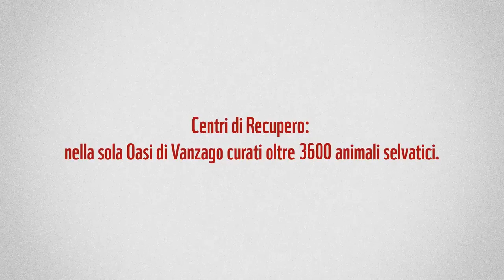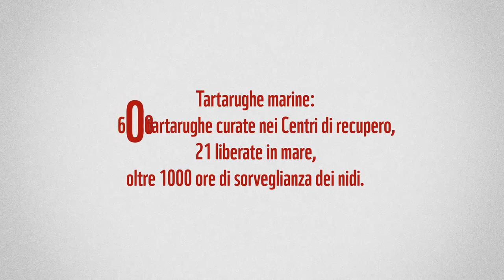I nostri più grandi successi, li abbiamo raggiunti GRAZIE a te!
Il 2017 è stato un anno pieno di grandi sfide: dal lavoro svolto nei Centri di Recupero alla difesa delle tigri in Bhutan, dalla lotta ai crimini di Natura alle attività per favorire una convivenza pacifica uomo-lupo.
Abbiamo raggiunto dei risultati straordinari, ma niente di tutto questo sarebbe stato possibile senza il sostegno straordinario di chi ogni giorno decide di essere dalla nostra parte!

Grazie, il team del WWF Italia